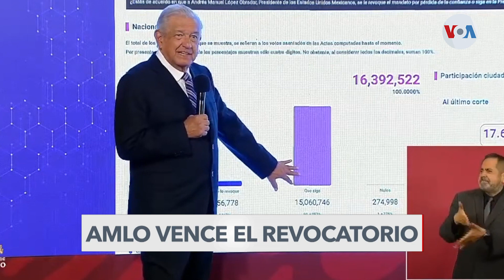AMLO vence revocatorio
México vivió este domingo una jornada electoral inédita pero que generó un escaso interés de la ciudadanía. De 92 millones de mexicanos con derecho a votar, en el referendo presidencial solo sufragaron poco más de 17 millones. Javier Hegar con los detalles desde Ciudad de México.